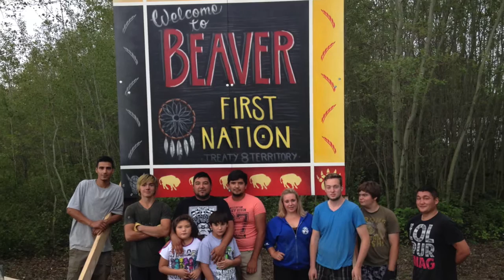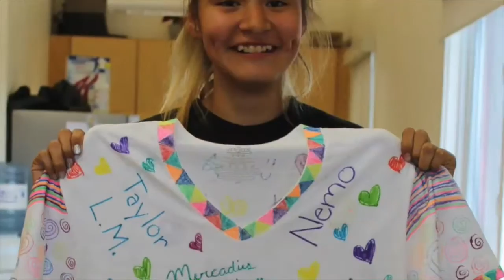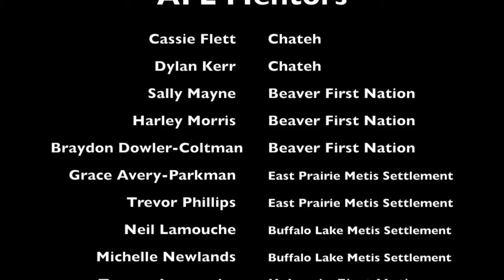Alberta's Future Leaders (AFL) Summer 2015 All Communities Video!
An overview of all the programming done in our 10 host communities from May-August 2015. Want to learn more?